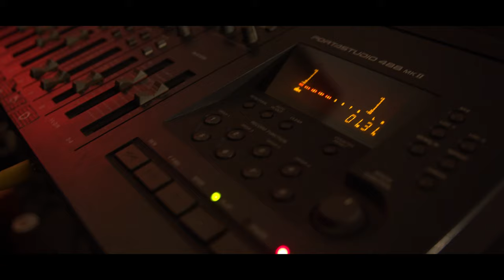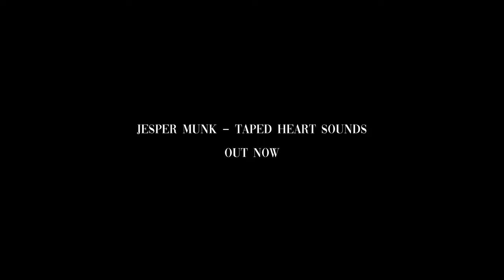Jesper Munk - Taped Heart Sounds (Behind the Scenes)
The Behind the Scenes Video of "Taped Heart Sounds" is out! And the new album "Taped Heart Sounds" now available everywhere.

JESPER MUNK on the Web - check out the website, Facebook, YouTube, Twitter & Co!

Taped Heart Sounds Tour 2023:

29.03. Roth, Kulturfabrik
30.03. Bruckmühl, Kulturhaus
31.03. Landshut, Rocketclub
01.04. Ravensburg, Zehntscheuer

Directed, shot & edited by Dhanesh Jayaselan

Starring - Jesper Munk, Frank Dasent, Miles Deiaco, Tim Granbacka, Dounia Hagenauer, Madeleine Rose, Sisi Savidge, Hal Strewe, Ziggy Zeitgeist.

Jesper Munk - Head In The Clouds
Jesper Munk - All The World is Green
Jesper Munk - Baby
Jesper Munk - When Did You Leave Heaven